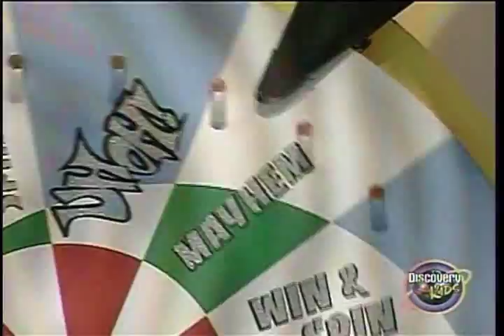UhOh! Game Show - Ep 2000x30 - Round 1